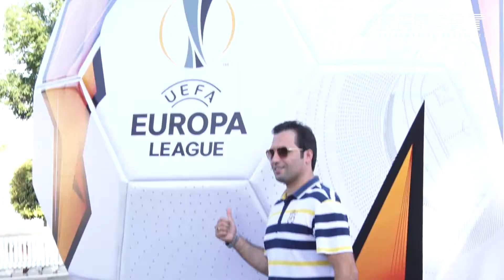Bakıda futbol bayramı